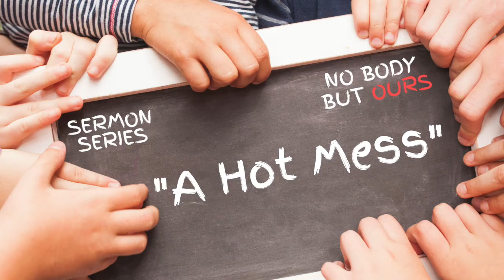Sunday Snippet for May 16th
Our sermon series “No Body But Ours” continues and this week as  Pastor Katie preaches on the subject “A Hot Mess”.  In a world that is a hot mess, it is easy for us to become like the world, a mess. But as believers, we are supposed to be different than the rest of the world. Check out this snippet with more about this Sunday’s message.